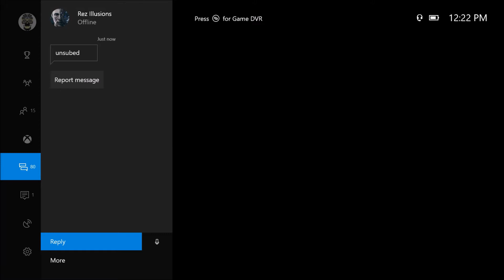NL VS PB CWL GAMEBATTLES SnD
hey this is my first video that I was able to record my teammates voices too.  This is a gamebattles 3v3 Search and destroy game I got some nice snipes in.  I clutched rounds and start off with a ACE.  make sure you guys see the final kill cam of the last round its FILTHY.  thanks see ya next time.  ELFJUICE.